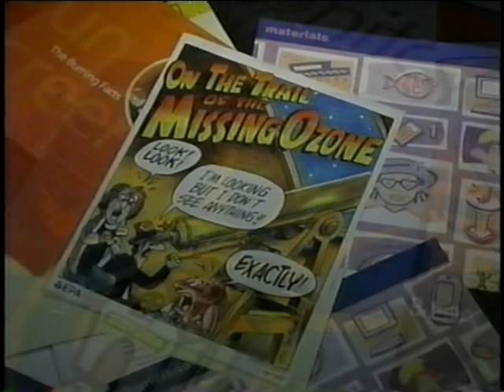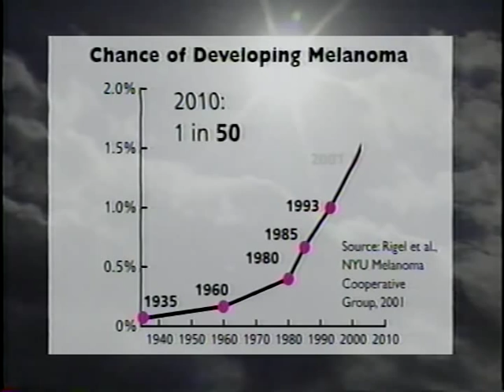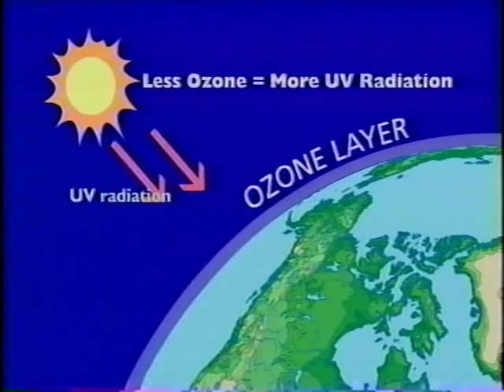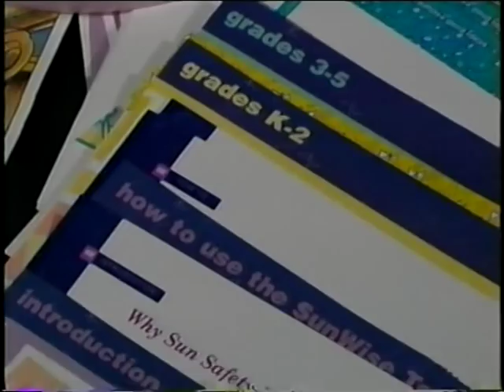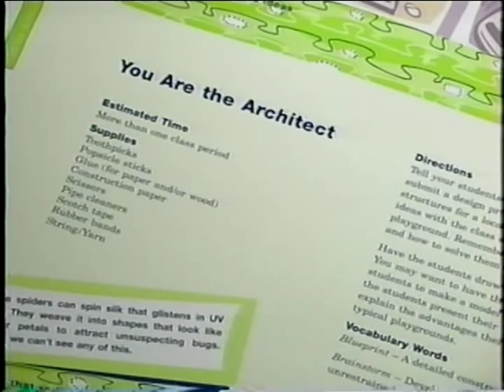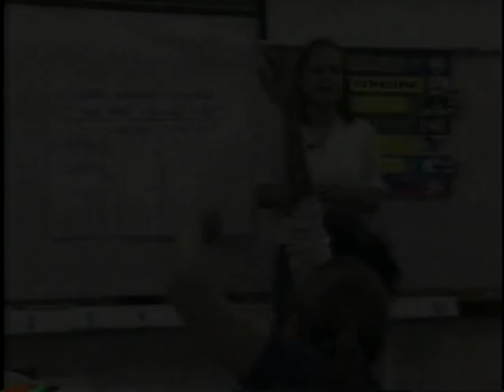Sunwise: Sun Safety Program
Sunwise: Sun Safety Program - Environmental Protection Agency 2002 - EPA 430-V-02-001 -   The SunWise Program is an environmental and health education program that aims to teach children and their caregivers how to protect themselves from overexposure to the sun through the use of classroom-, school-, and community-based components.